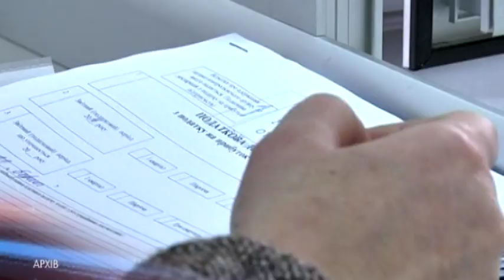Головне управління Державної податкової служби запрацювало у Дніпрі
У Дніпропетровській області офіційно розпочало роботу Головне управління Державної податкової служби. Нагадаю, що наприкінці 18-го року КабМін розділив Державну фіскальну службу на податкову і митну, а 21-го серпня цього року — поклав повноваження та функції адміністрування податків на Державну податкову службу. У Дніпропетровській області Головне управління податкової запрацювало 3-го серпня. В його складі  крім самостійних структур, діють ще 9 територіальних управлінь. Мета служби — зменшення кількості контактів між її працівниками та платниками податків. А також забезпечити сталі надходження до бюджетів усіх рівнів. Інформацію щодо діяльності новоствореного органу дізнатися можна на сайті dp.tax.gov.ua.